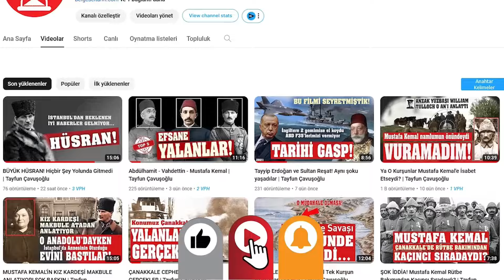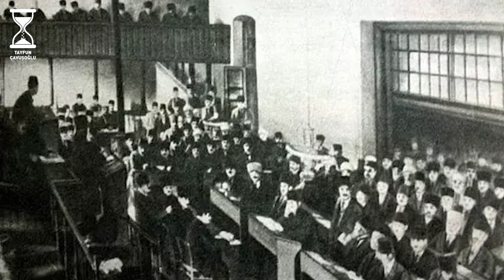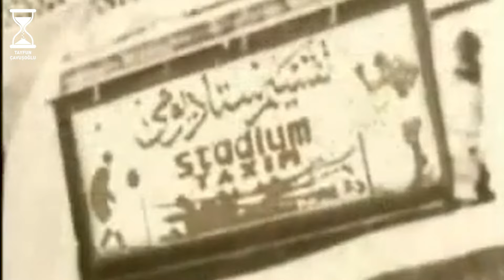Fenerbahçe'nin Hikayesi! Zaferin Rengi (1919) | BELGESEL TARİH-Tayfun Çavuşoğlu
Ayrıcalıklardan yararlanmak için bu kanala katılın:
En güzel içerikler burada...
 Sinemalarda gösterime giren bir film, İstanbul'un işgal günlerini yeniden gündeme taşıdı.
Yönetmenliğini Abdullah Oğuz'un yaptığı "Zaferin Rengi", İstanbul'u işgal eden düşman kuvvetlerine karşı örgütlenen insanların Anadolu'daki direnişe verdiği desteği, tarihimizin en önemli spor başarılarından olan General Harrington Kupası organizasyonu etrafında anlatıyor.
Bu filmin arka planında ise, 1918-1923 yılları arasında yaşanmış gerçek olaylara dayanarak, Mustafa Kemal Atatürk önderliğinde Anadolu’da başlatılan milli mücadelenin, işgal altında bulunan İstanbul'da nasıl büyüdüğünün hikayesi ele alınıyor.
Milli Mücadele'nin zaferle sonuçlanmasının arifesinde, hâlâ işgal altında olan İstanbul'da Harington Kupası kapsamında karşı karşıya geldiği Birleşik Krallık işgal kuvvetleri karma futbol takımına karşı zafer elde eden Fenerbahçe'nin bu galibiyeti, istiklâl mücadelesinde yer alan efsane isimler eşliğinde anlatılırken, o dönemin simgeleşmiş şahsiyetleri, gizli cemiyetler, gizli faaliyetler ve kahramanlıklar, beyazperdede adeta onur geçidi yapıyor.
"Atılan her gol kurşun, tutulan her top vatan müdafaası" mottosuyla izleyicinin beğenisine sunulan Zaferin Rengi filminde gündeme gelen o son maçın hikayesi eşliğinde, işgal altındaki bir başkentte, istiklâl için sadece elini değil, tüm bedenini fütursuzca ortaya koyanların hikayesine göz atıyoruz.